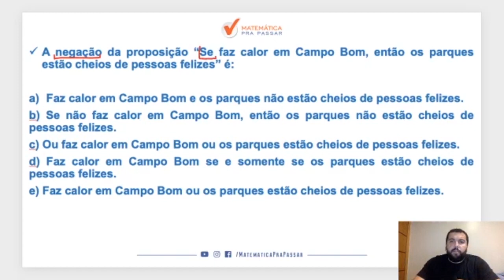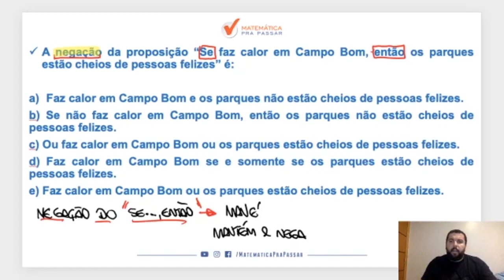Raciocínio Lógico para MP SP | Negação do Se Então agora ficou simples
Raciocínio Lógico para MP SP |Dica 99| Negação do "Se Então" agora ficou simples